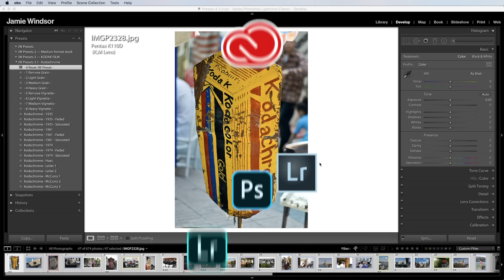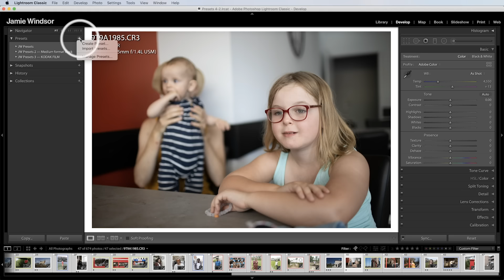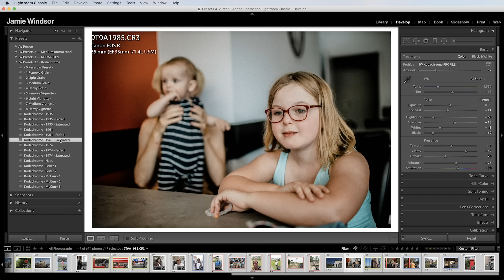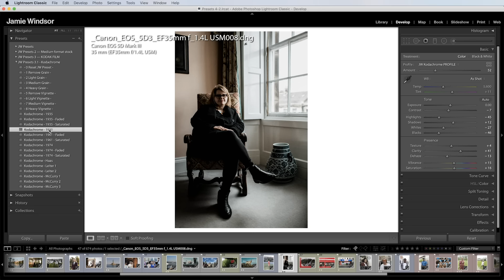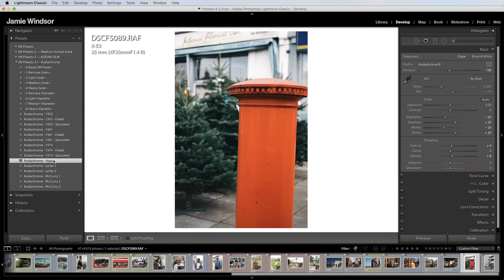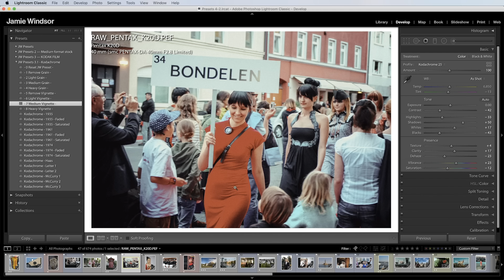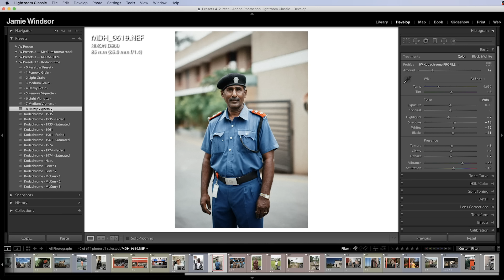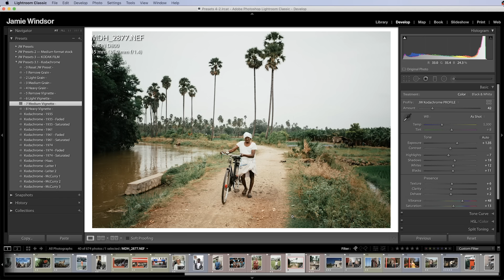Getting the KODACHROME look using LIGHTROOM with these presets.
0:00 - What these are
2:02 - Installation instructions
3:05 - What you get in the pack / How to use them
10:35 - How to get them

A pack of 15 Lightroom Kodachrome film stock emulation presets. Mimicking the classic look of Kodachrome. With versions based on the style of Steve McCurry, Ernst Haas and Saul Leiter.

They work with Adobe Lightroom, Lightroom Classic (version 8 and upwards) and Photoshop. These must be the Creative Cloud versions.

If you are experiencing problems getting them to install and work, please make sure you are running the latest update of Lightroom as the presets utilise very new features and may flag errors if used in an older version of Lightroom.